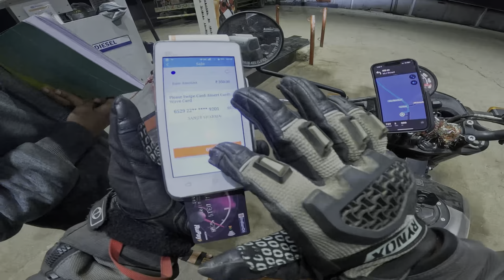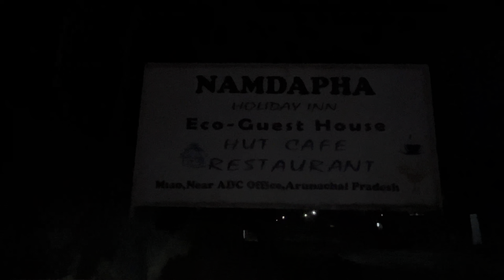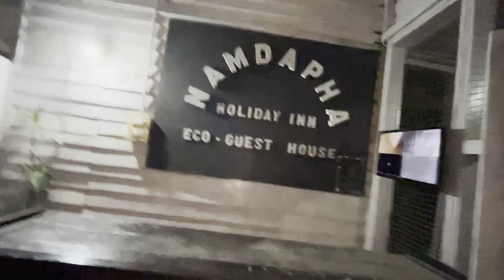GUWAHATI TO MIAO DAY 1 SOLO RIDE 😊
Aji Day 1 journey tu hbo Vijaynagar Arunachal Pradesh junkhon thai apunaloke google mapt napabo goi asu okole Solo ride hbo.Aru aji moi cover koribo loisu Guwahatir pora Miao.

Tags-
Guwahati to Miao
Guwahati to Vijaynagar Arunachal Pradesh
Miao to Vijaynagar Arunachal Pradesh
Miao Homestay